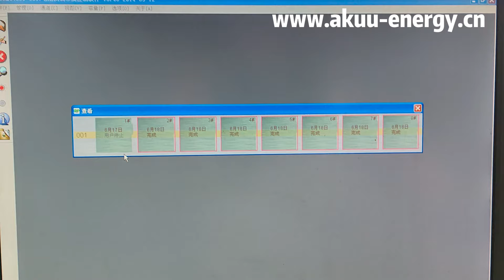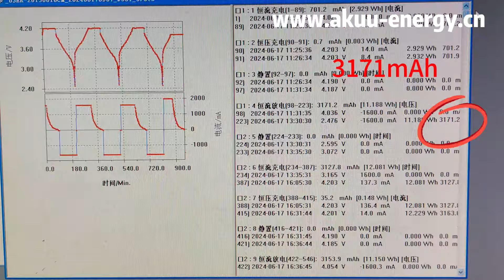How long is the calendar life of lithium batteries? Tested Tesla Panasonic 18650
Zhuhai Akuu New Energy co., LTD